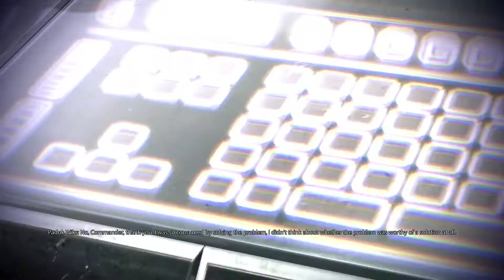Mass Effect 3 Renegade Playthrough - Part 8 [PS5] Mass Effect Legendary Edition [Padok Wiks]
Class: Adept
Character Name: Truman Shepard
Bio: Colonist | Ruthless
ME1 LI: Ashley | ME2 LI: Tali'Zorah
Tendency: Renegade